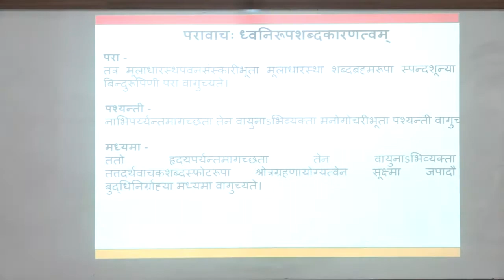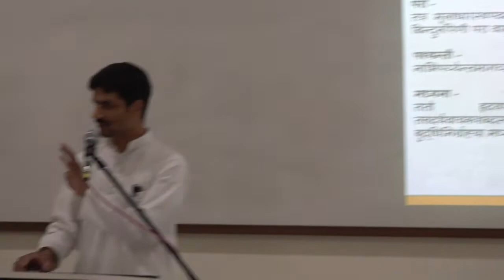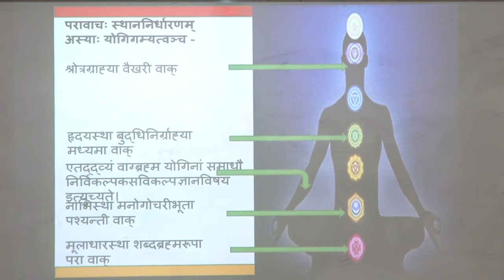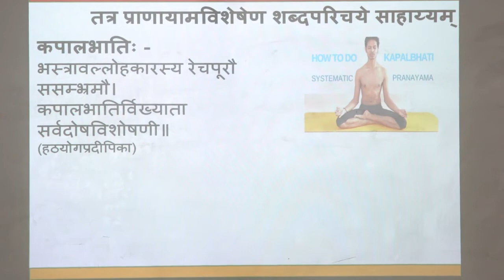Variants of Advaita The Oneness in word & God by Dr Jayakrishna Ji